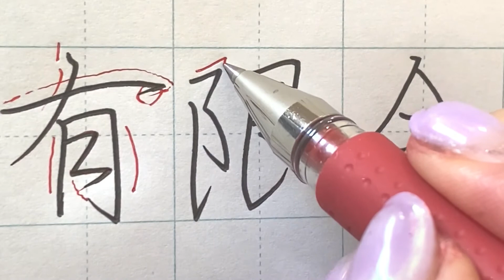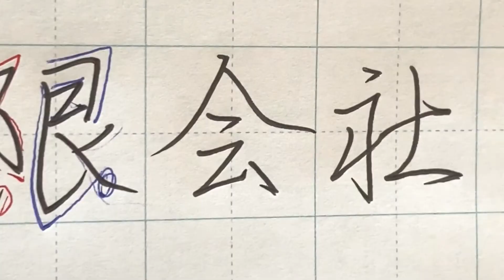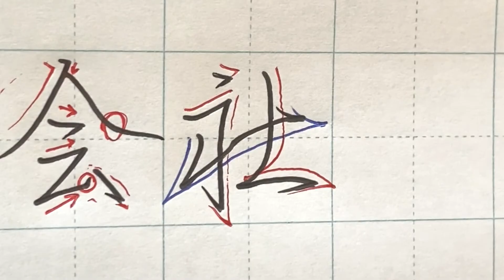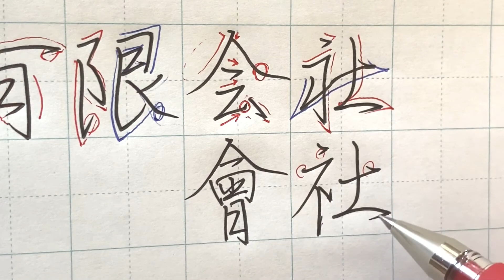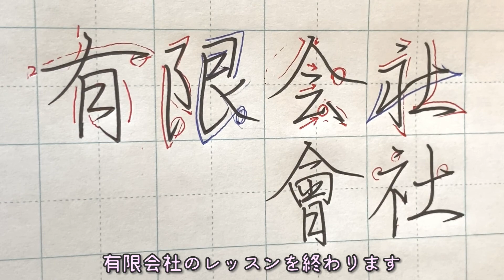【ボールペン字】実用書「有限会社」〜行書編〜書き方・ポイント・コツ 本当は教えたくない！？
字幕付き徹底解説！これで今日から！今から美文字！
お気軽に美文字レッスンしませんか？

ペン習字応援‼️
リクエスト募集中✍️✨‼️🥰
【関連動画】尊敬する先生方です

・Twitterで話題の「47都道府県をそれぞれ1文字にする」を書いてみた
◯ 堀 良明〈Yoshiaki Hori〉先生
・万年筆で書く都道府県名②　千葉～長野　( Here write japanese prefectures with a fountain pen )
◯ 日経BPブックチャンネル
・【ペンの持ち方編】日経ＷＯＭＡＮ「美しい文字が手に入る『ペン字講座』（青山浩之監修）」